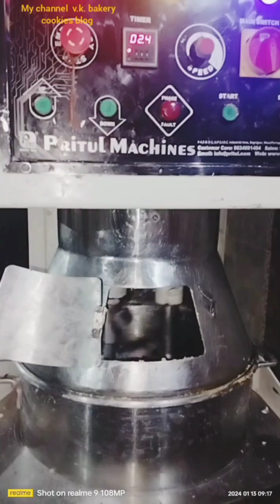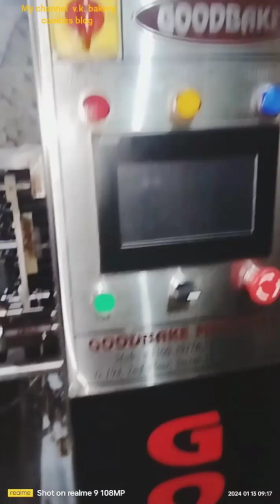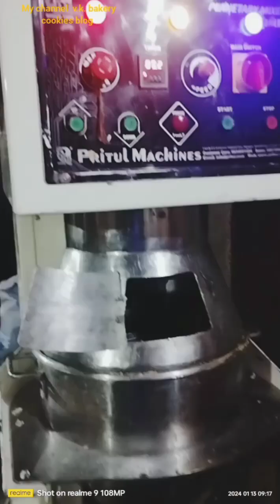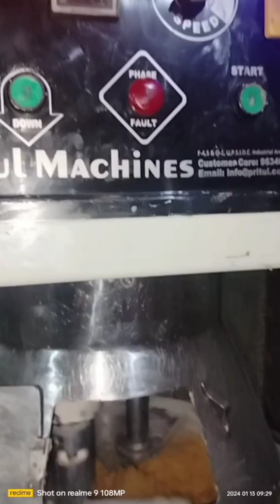bakery mango 🥭 biscuit pure recipe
recipe
1kg maida
400gram Amrit Ghi
500gram chini
20 gram milk powder
20 gram custard powder
mango 🥭 RR 100 gram

V.k.bakery cookies blog
biscuit factory
bakery itam bakery biscuit
bakery cookies
bakery business Vikaram Karigar
bakery cookies banana

Bengali biscuit pure recipe ke link